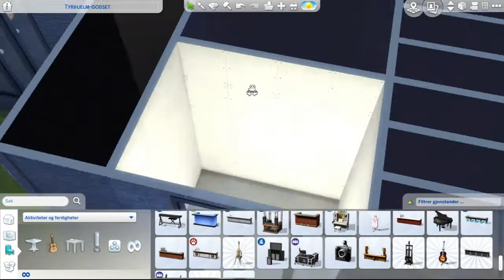Vampire Bath Bar | Speedbuild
Vampire Bath Bar. Navnet fungerer virkelig ikke på norsk. Vampyr badekarbar. Du skjønner hva jeg mener? Dette bygget fikk jeg inspirasjon etter å ha sett på Frimlin sin serie "vampire vet" (anbefales!).

Vampire Bath bar. I got inspiration for this after watching Frimlin's series "Vampire Vet" which I really recommend for all of you.